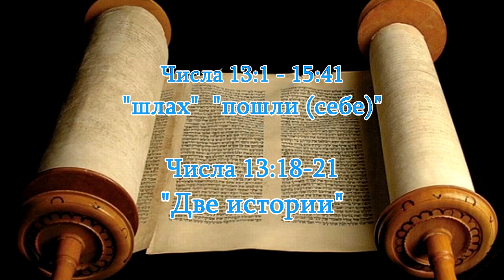2024.06.29_Две истории